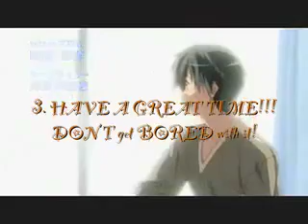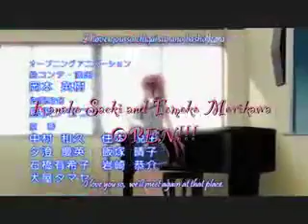DC da Capo AUDITIONS Closed!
this is closed cause i can't find ne auditioners... so... sry!